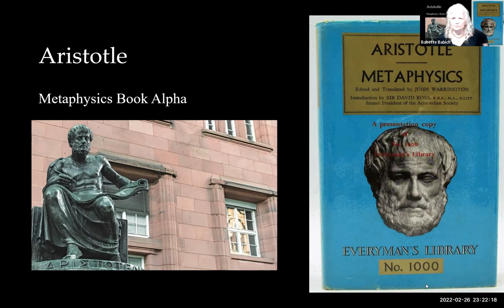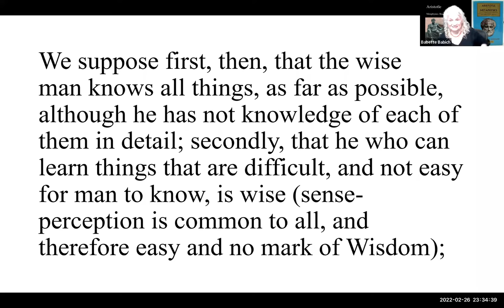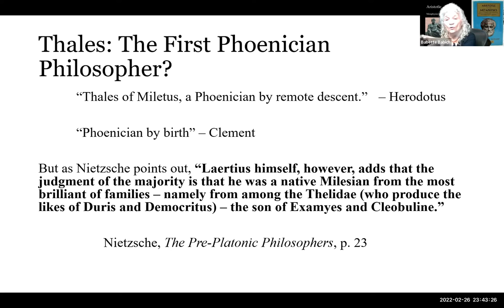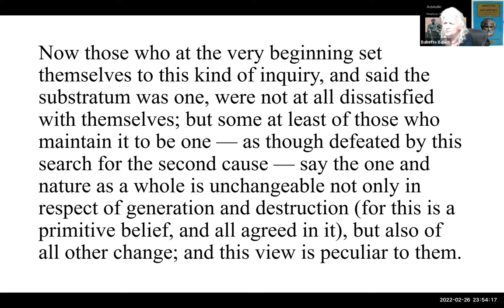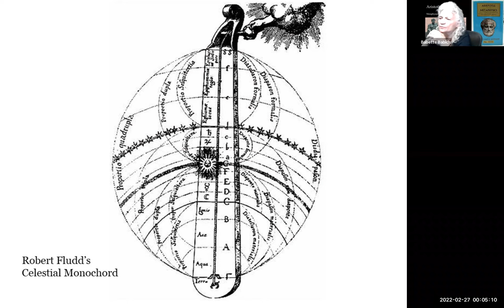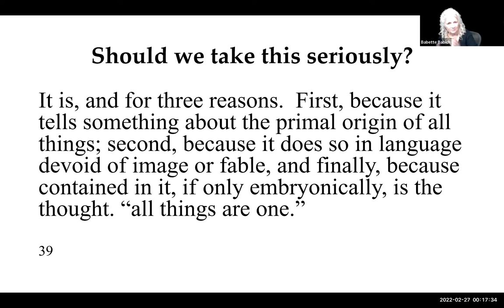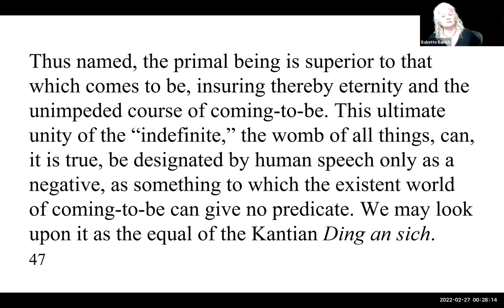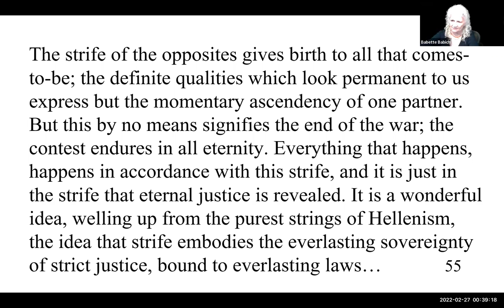Aristotle on Cause and First Philosophers/Principles and Nietzsche